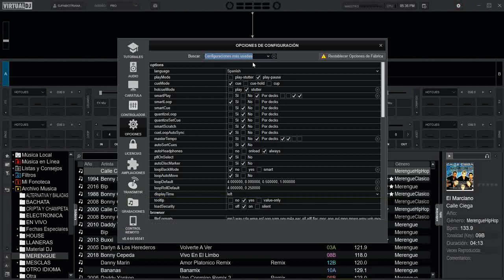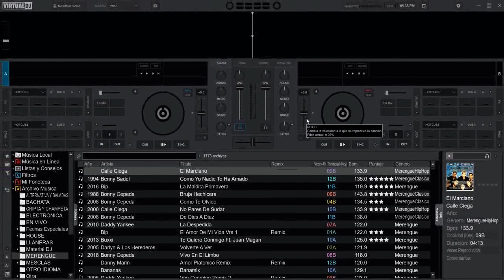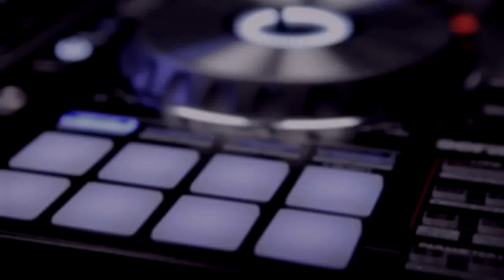activar pre escucha auto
configuraciones importantes